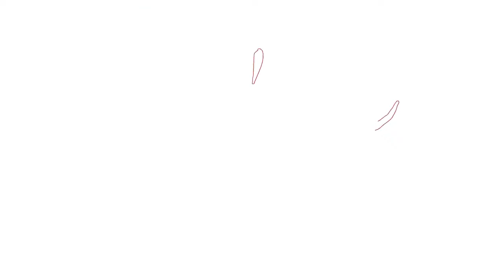Rocket League Gameplay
Rocket League Xbox Series X Gameplay. Thank you ALL for the support.